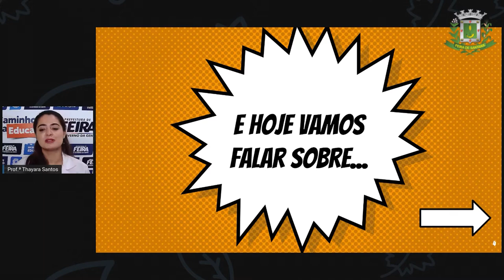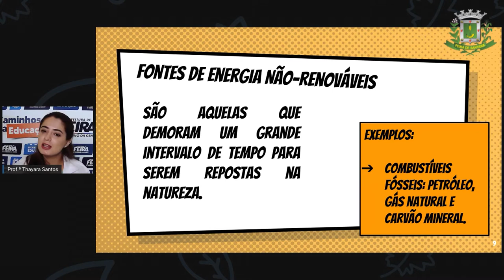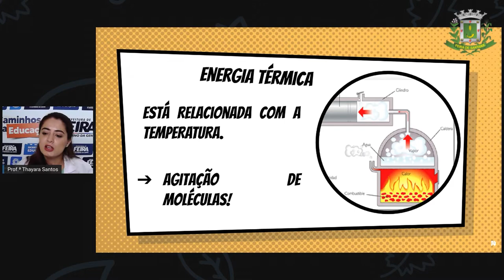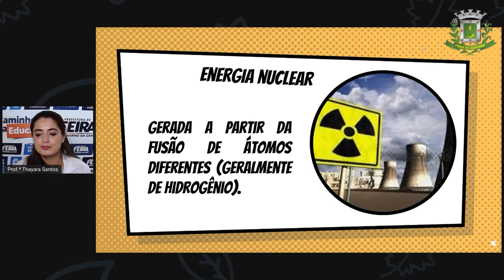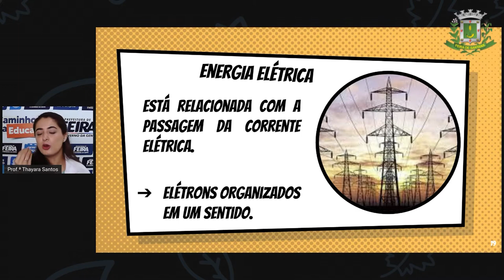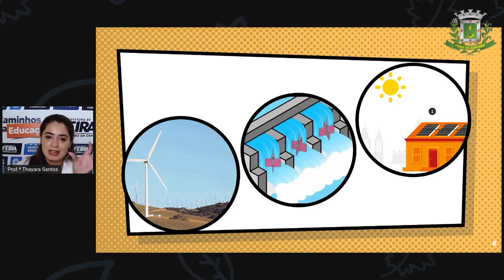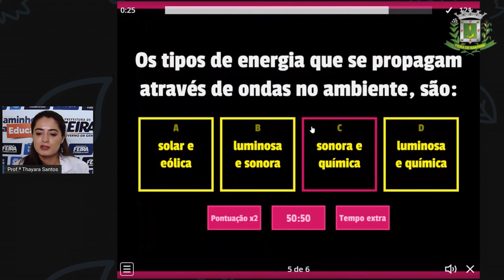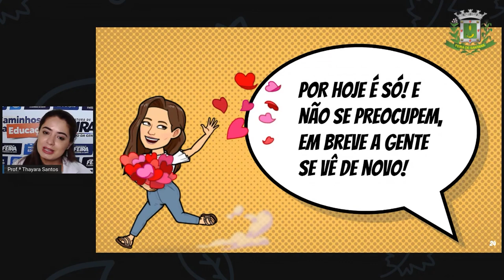9ºANO AULA 38 Profª Thayara Santos Ciencias FONTES E TIPOS DE ENERGIA